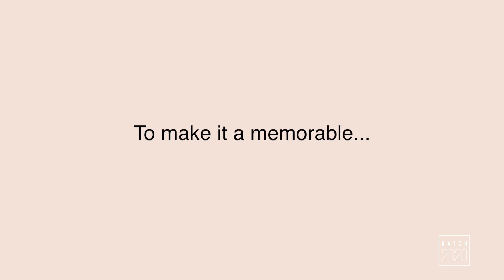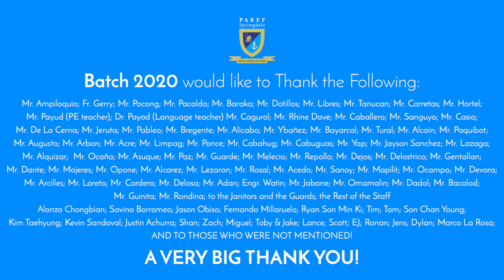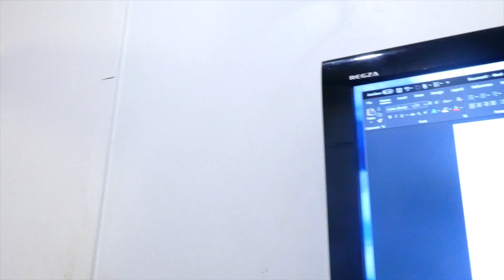Friendship Uploaded!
Uploading friendship through downloaded memories!
The Premiere Livestream begins on Wednesday, June 17, 8PM (Philippine Standard Time)

00:00 Part 1: Intro
02:10 Part 2: Pre-Video Message Intro
02:34 Part 3: Featuring Mr. Jeffrey Limpag
03:41 Part 4: Featuring Ezra Cruz
04:30 Part 5: Featuring Marco La Rosa
04:46 Part 6: Featuring Toby and Jake
05:16 Part 7: Featuring Scott Reyes
06:00 Part 8: Featuring Mr. Marvin Pableo
08:10 Part 9: Featuring Mr. Rolando Bayarcal
09:13 Part 10: Featuring Mr. Kurt Acre
10:54 Part 11: Featuring Jens Baring
13:57 Part 12: Featuring Miguel Sucalit
15:40 Part 13: Featuring Shan Mancira
16:40 Part 14: Featuring Zach Ladisla
19:01 Part 15: Featuring Lance Lim
21:01 Part 16: Featuring Ronan Co.
21:57 Part 17: Featuring EJ
23:56 Part 18: Featuring Mr. Mikhail Ybañez
25:21 Part 19: Featuring Mr. Alfred Alicabo
29:21 Part 20: Closing Remarks by Iñaki Rosello